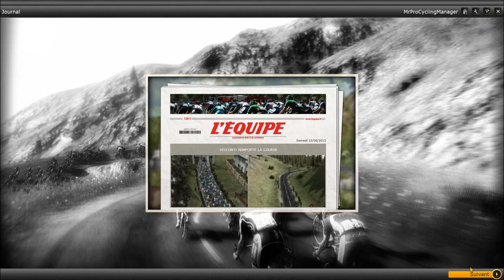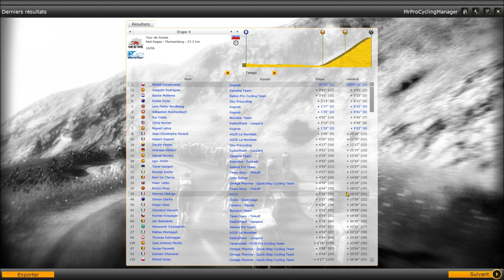[PCM 2013] En route vers l'Elite - Episode 34 [Tour de Suisse]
Mon skype : pairssant42